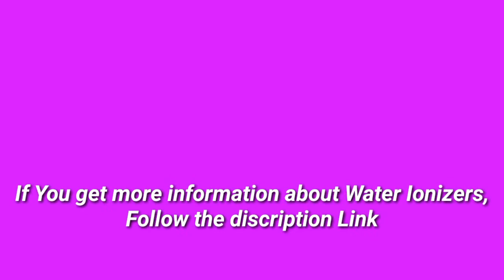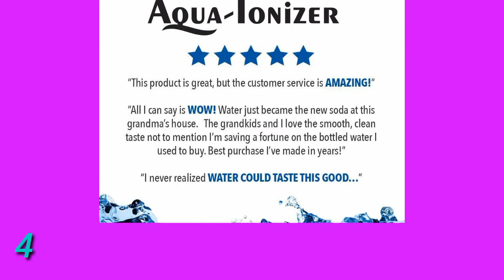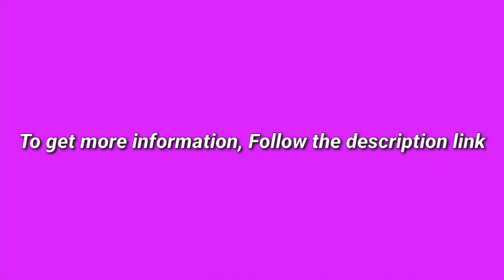5 Best Water Ionizers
(Discount Available)

► links to the 5 Best Water Ionizers We Listed in this video:

► Number 5
► Product Name- LOVEPET 2L Micro-Electrolysis of Hydrogen-Rich Water Machine Rich Hydrogen Water Bottle Alkaline Water Ionizer Machine Water Filter Drink Hydrogen Water Generator 110V/220V

► Number 4
► product name- Aqua Ionizer Deluxe 9.0 Aqua-Ionizer Pro Alkaline Water Ionizer Machine

►Number 3
► product Name- IonTech IT-750 Compact Under Sink Alkaline Water Ionizer And Filtration System- With Dual- Spout Countertop Faucet Dispensing Alkaline and Acidic Water Purified Of Toxins and Pollutants

►Number 2
► product name- aQuasafe Home Water Ionizer | pH 2.8 to 11 Alkaline Water Machine | Antioxidant Potential up to -800mV | 8000L per Filter

►Number 1
► product name- FINAN Hydrogen Water Generator | SPE/PEM Membrane Technology Hydrogen Water Ionizer| High Grade Titanium Plates Portable Molecular Hydrogen Cup

I try my best Water Ionizers of amazon mentioned in this video...

There are 5 Best Water Ionizers of Amazon. if You would like to know about any products details follow the description link.